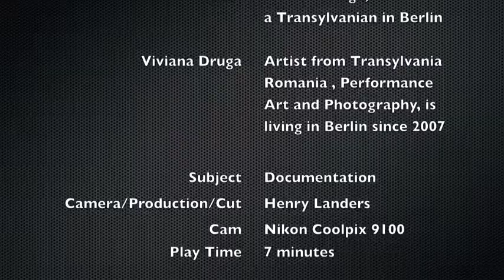Viviana Druga, a Transylvanian in Berlin / Soho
1. Award Winner - Viviana Druga - with her photography project: 22x1

Viviana Druga was born in Transylvania, Romania.To 12 Years annually she visited with her sister her grandparents during the school holidays in a small town in the Transylvanian mountains. In between the priorities of free mountain nature and Orthodox Christian mysticism, she experienced her childhood. Deep she was influenced by this mystical place from which she draws inspiration for her exceptional projects performance art and photography.

Since 2008 Viviana Druga lives and works in Berlin. About her work in the big city, she says: "... Since I live in Berlin, I explore more personal and the poetic through in performance and photography. Art is for me a magical activity that could help the subjects to explore new dimensions in their self. ... "

Viviana Druga impressed with the project 22 +1. Her passion following, she staged and photographed the Tarot de Marseille. Together with the Berlin costume designer Tata Christiane she developed the designs of the Tarot in 22 stunning images in a new way with real people. The exhibition will be shown accompanied with a performance in the Kunsthaus Somos/Berlin-Neukölln.

Viviana Druga with its 22 +1 project distinguishes in a pleasant way from the sometimes very emotionally separated and intellectualized Berlin art scene. The photograph installation 22 +1 offers the viewer an active encounter with his hopes, desires and fears. The 22 subjects pick him up in his existing life and confront him with the unprejudiced possibility of his future.

Exhibition: 22+1, Photography-Installation / Performance
Format: 22 Photographies, 110 x 55 cm
Place: Kunsthaus SomoS Berlin-Neukölln
Kottbuser Damm 95, 10976 Berlin Germany
Opening: 2013/11/01 - Time: from 2013/11/02. to 2013/11/30

In the names of the winners and in my name, I invite you and your friends to the exhibitions. We would be pleased if you mark the dates on your calendar. Invitations to the various exhibitions you receive promptly in an upcoming email.

Sincerely yours
Henry Landers